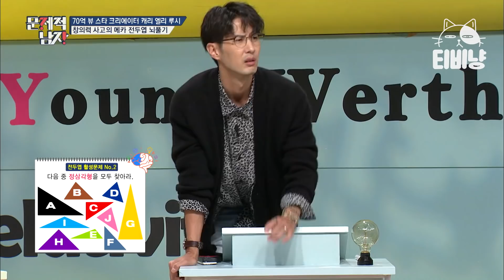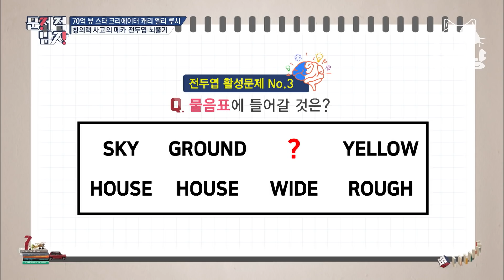[티비냥] 본격 찍신 강림😳 아무리 봐도 정삼각형이 없는데? 전두엽 자극 팍팍!! 시키는 창의력 문제 | 문제적남자 181023